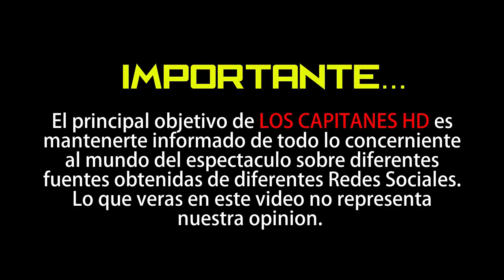VIDEOS: Noelia sacude sus atributos bailando sin t4nga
Noelia despertó las bajas pasiones de sus fans con su contoneo de cadera.